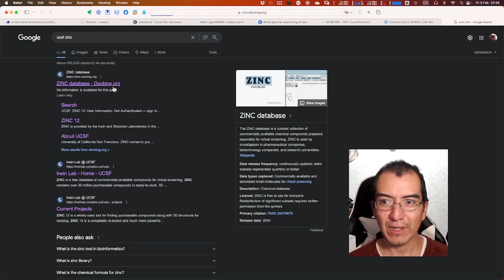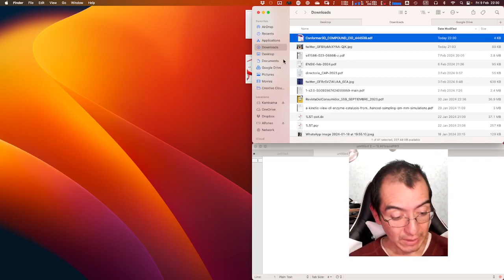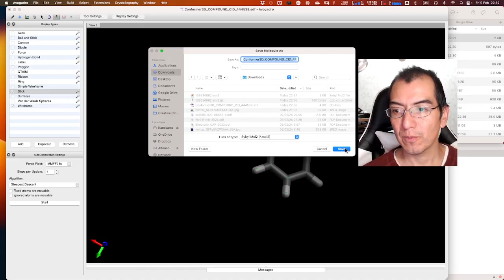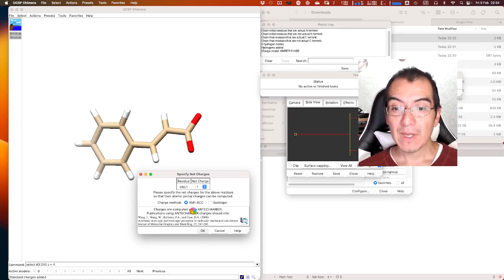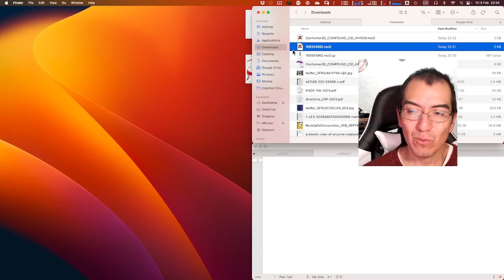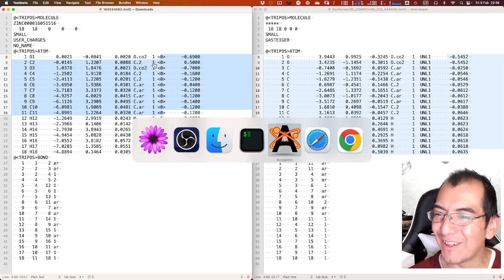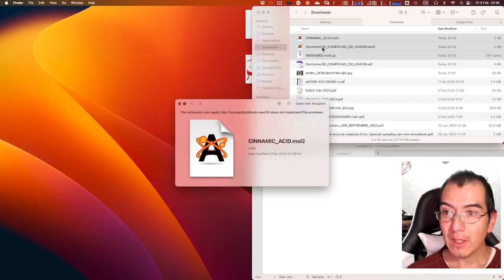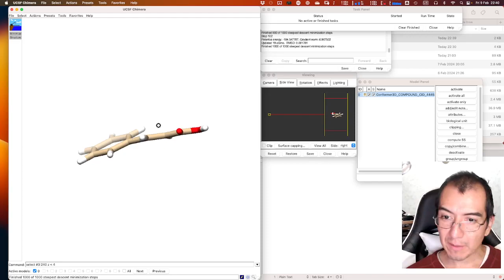Minimizacion de energía de moléculas orgánicas